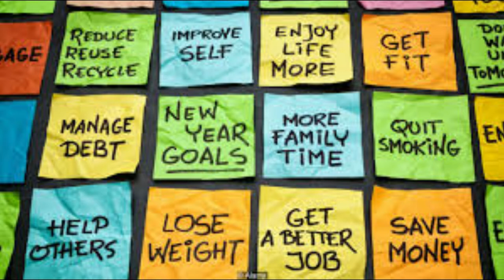new year's song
A song to celebrate the new year.  Pass it on.